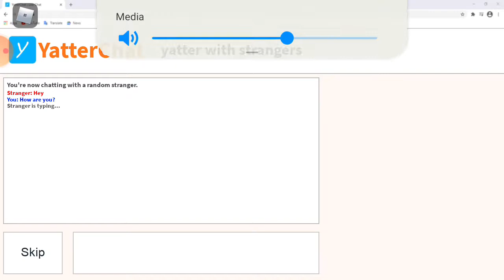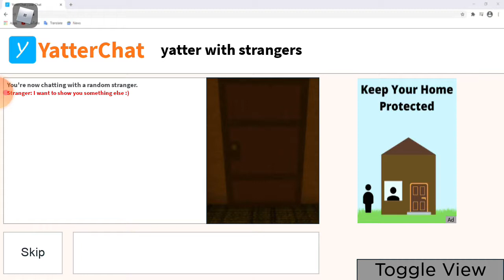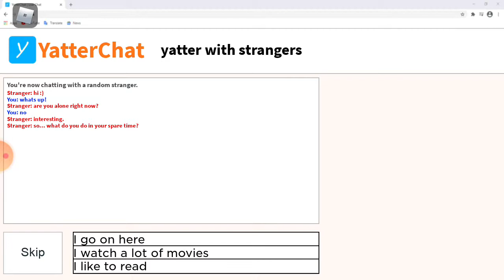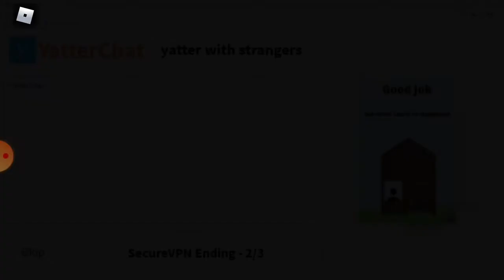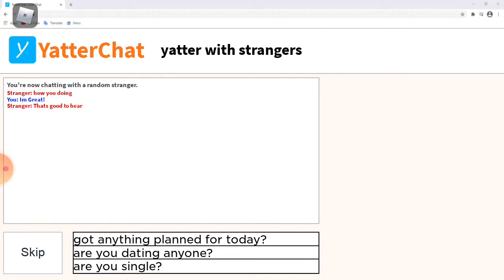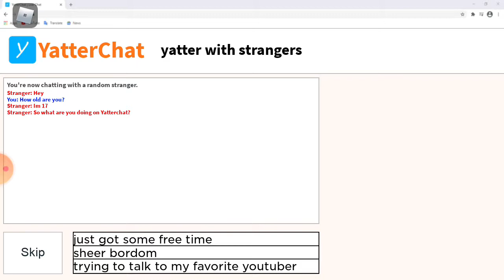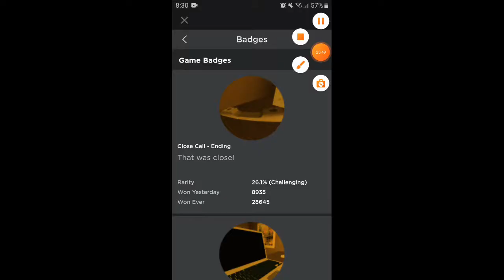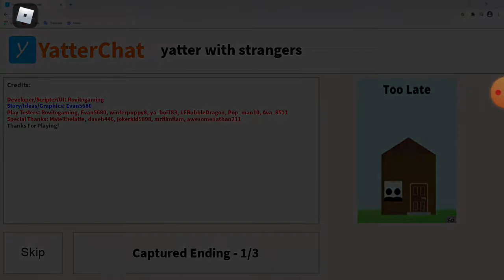creepy roblox omegle